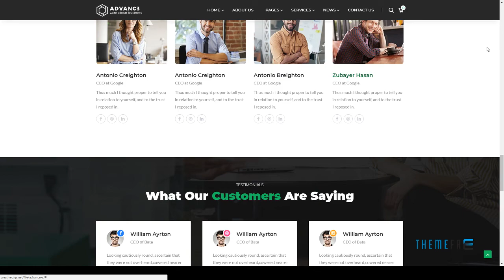Advance - Business, Training &amp; Consulting HTML Template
Columns 4+

 Layout Responsive

 Tags business, business consulting, corporate, creative, elegant, finance, html, minimal, minimal agency, modern, multipurpose, portfolio, professional, responsive